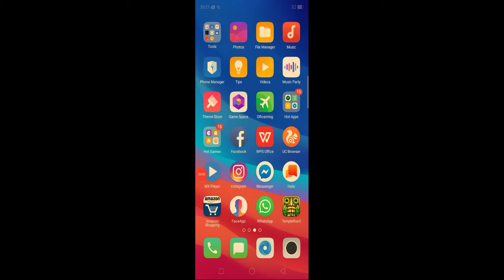Pubg banned in India in telugu|latest news Pubg| why banned pubg in ind| By NSG Talks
PUBG Banned in India # NSG Talks

This is about funny video.

Copyright info ©
Pls sir leave me Boston children Hospital
Am using your short clip